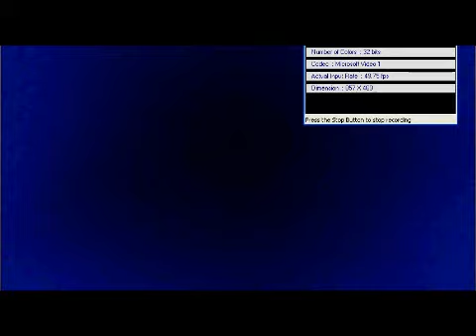Pretty Cure 5 Opening [FanCover]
Lesen büdde :D
Also, das hier ist ein Cover... xD und dieses Cover soll für unser DubStudio: KnuddelMuffDubs ) als Opening für unser Projekt hergenommen werden. Deswegen liebe leute, will ich kritik und verbesserungvorschläge hören! xD seid ehrlich, ich verkrafte es ;D
Ich will ja das beste Openinglied vorlegen können :33 bewerben könnt ihr euch auch! Wir brauchen ganz viele dubber, da wir komplett alle pretty cure staffeln auf deutsch synchronisieren wollen und wir vieeeeele Sprecher brauchen, also keine scheu! meldet euch einfach bei mir. Es werden auch noch mehr dubszenen aus verschiedensten precure staffeln kommen, wo ich auch wissen möchte, welche person am besten zu mir passt :PP das kann man selber immer so schlecht bewerten und wir dubben ja für euch, nicht für uns.
Ich sag schonmal danke~ XD
(vorallem fürs lesen dieses romans xD)